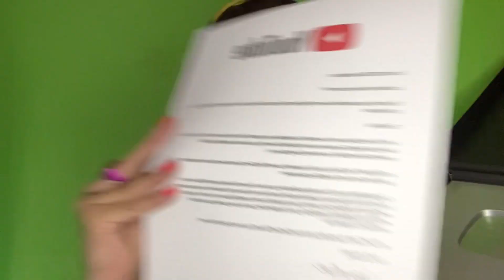A PLACA DE 100 MIL INSCRITOS CHEGOU!! [MUITO LINDA]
Para Tudo Brasil, escrito nas estrelas! Minha Placa linda e maravilhosa de 100 mil inscritos chegou e eu estou muito muitão Feliz!! No vídeo de hoje vou fazer o unboxing da placa e mostrar tudinho para vocês! Bora para mais um vídeo legal aqui no meu canal! Muito obrigada a todos!! Beijoca de Luz da Gabizoca! 😍😍😍